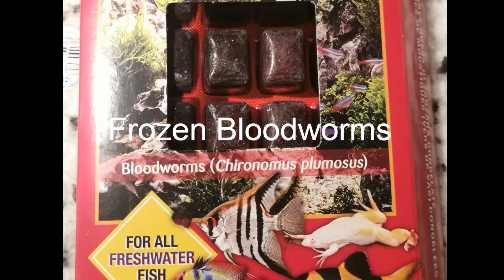What do betta eat? - Betta Fish diet - Feeding Your Betta fish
What do Betta Fish Eat? Feeding Your Betta fish Right?
Learning about what Betta fish can eat or not eat is one of the first right steps to caring for your awesome fish pet. Of course, you can only feed your Betta right if you know the range of their food from regular to occasional diets. Moreover, the health of Betta fish depends largely on what they are being fed.

What then makeup the Betta fish food? Betta fish feeds on insects including bloodworms, white worms, mosquito larva, daphnia, and brine shrimps. Since these fish are carnivorous, they would require high protein foods, thus, the need for live foods. Apart from choosing the proper diet, it is also important that you feed them in the right proportions and at the right time because overfeeding can cause problems.